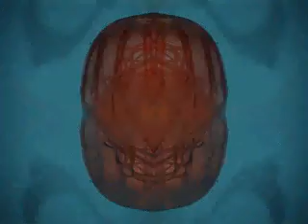Sea of Tombs- Glass Sun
sea of tombs video done for a gravity records comp.